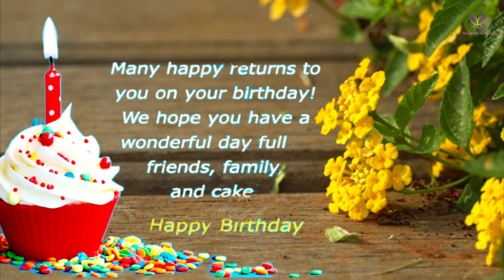28 September Birthday status || birthday wishes || best birthday whatsapp status